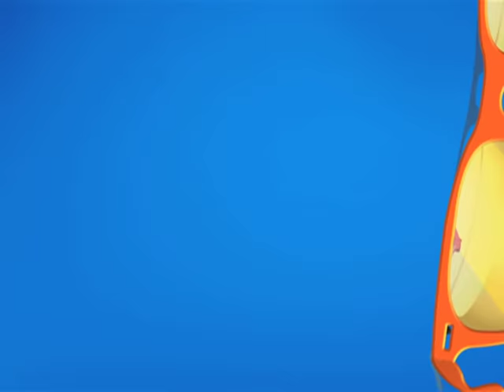Kya Daya Apna Maun Vrat Todegi?! | Taarak Mehta Ka Ooltah Chashmah | TMKOC Comedy | तारक मेहता